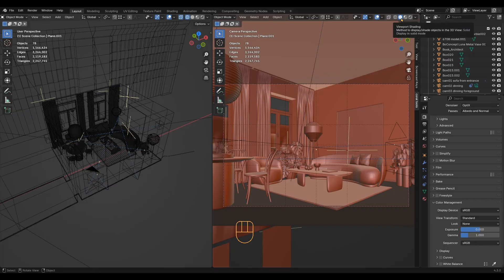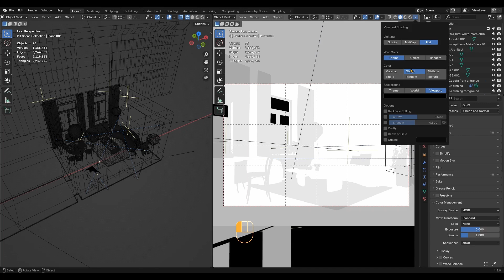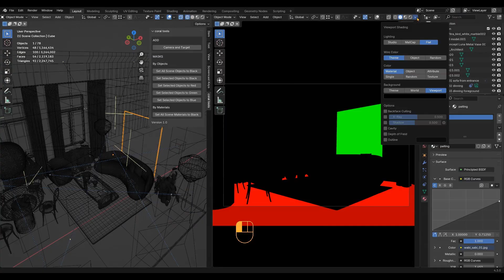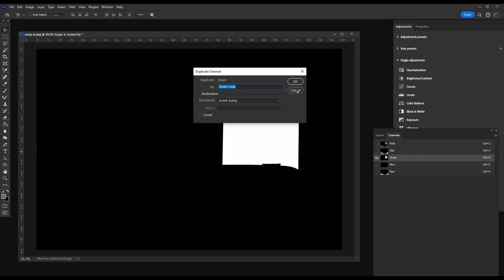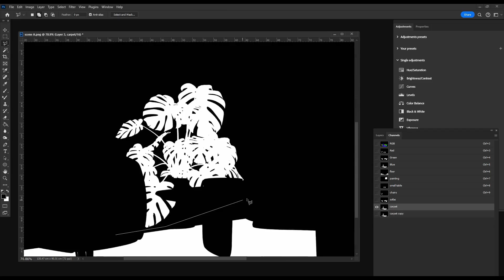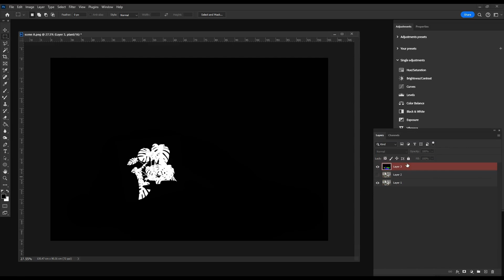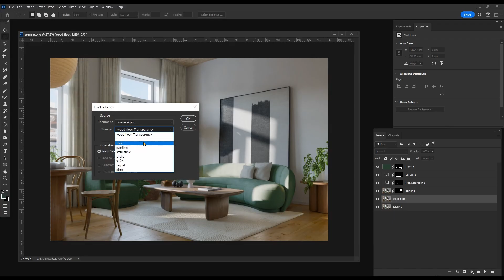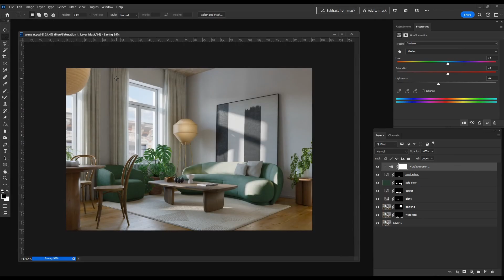Layer Masks Explained for Blender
In this Blender 4.3 and Adobe Photoshop tutorial, you will learn how to create masks in Blender and use them as layer masks in Photoshop for seamless post-production.

Timestamps:
00:00 The Scene
00:20 Install the add-on
00:38 Setting up the viewport
01:06 Creating the masks in Blender
03:01 Creating the layer masks in Photoshop
05:02 Editing the image using the layer masks